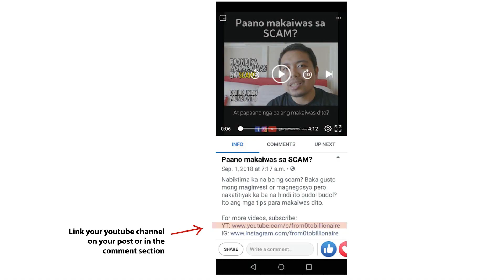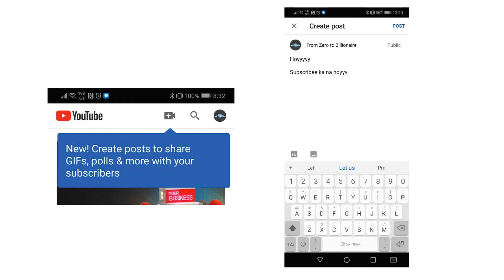Tips para magkaroon ng 1000 subscribers as soon as possible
Paano nga ba magkaroon ng 1000 subscribers sa youtube as soon as possible?

Ngayon i-shashare ko sa'yo kung paano ako nagkaroon ng 1000 subs ng walang anumang binabayarang bot or pekeng subscribers, puro legit na youtube users ito katulad mo at kung anu-ano ang mga mangyayari sa'yo kapag na-hit mo ito.